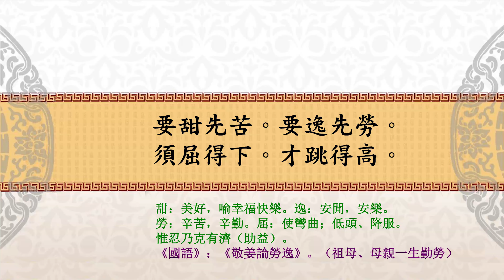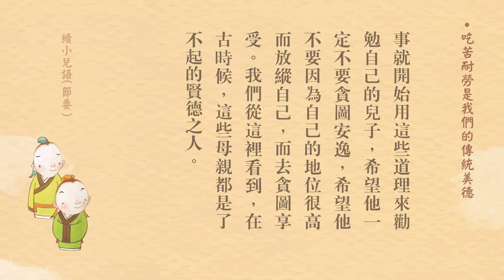開吉法師｜小兒語｜吃苦耐勞是我們的傳統美德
【要甜先苦。要逸先勞。須屈得下。才跳得高。】
這個甜，『要甜先苦』，「甜」是美好的，是比喻幸福快樂的生活。『要甜先苦，要逸先勞』，「逸」是什麼意思？逸就是安閒的意思，是安樂的意思。「要逸先勞」，勞就是指的辛勞、辛苦。『須屈得下』，「屈」是低頭、降服。『須屈得下，才跳得高』，所以說惟忍乃克有濟，濟是幫助的意思，助益的意思。這句話的意思是說，一個人他要想得到幸福快樂的生活，這個快樂不是從天上掉下來的，而是要吃苦耐勞，通過自己的努力，來營造幸福的人生、幸福的生活。所以要先吃苦，吃得苦中苦，方為人上人，「須屈得下，才跳得高」。所以我們要過安樂的生活，要刻苦耐勞。要屈得下，這是說腳要先彎曲，才能夠跳得高。這是比喻說我們人要能夠先學會吃苦，就如同這個腳先彎曲，之後他才能夠跳得愈高。所以我們在家庭當中，在學校乃至社會當中，確實我們看到特別是老一輩的人，這些老人都是非常吃苦耐勞的。
記得我的老祖母，她老人家是活到了九十四歲，九十三四歲，這一代的老人他們都是非常能吃苦的。我記得祖母在我記事的時候，她就一生都是非常勤勞，勤勤懇懇的去操持家務，去做一些做為母親、做為妻子她應該要做的事情。甚至於到她臨終的前一天，她還把自己每天種田的這些農具，她都洗得乾乾淨淨的，然後把它擺放得整整齊齊的。因為我們在台灣是非常重視祭祀，祭祀祖先，老祖母走的那一天剛好是一個祭祖的日子，她白天還在看著家裡在祠堂裡面要供奉祖先，這個兒媳婦都會把飯菜準備好，端到祖先的牌位面前，然後老祖母還在一邊視察一邊看，這些供菜都準備得怎麼樣，有沒有辦得很豐盛來供養祖先。然後又跟她的曾孫子，就是在一起玩得很開心，就是這麼走的。所以走之前，頭一天還在打理自己勞動的工具，走的那一天還在檢視祭祖所祭拜的這些物品。這是一個中國傳統的家庭當中，一個女人她一生非常重要的這些事情，她走之前也都把它打點得好好的。
後來當祖母在年紀大的時候，當然她就不能夠下地去種田了。但是一直到她九十三四歲的時候，她包括自己的衣服都還是自己洗。然後有時候她不能種田，她就幫父親在旁邊拔拔草，一邊聽著佛號，一邊在那裡拔草。所以一輩子都非常的勤勞、非常的簡樸。我們看到老一輩的老人，確實特別是這些母親們，都是用她的身教來教導我們，一定要勤勞。
所以那時候我母親，就是剛嫁過來的時候，因為當時我們整個家族，上上下下都是共用一個祠堂，每逢逢年過節，一些重要的節日，家人都要去祭拜。我母親就是看到我的祖母，就是一個非常勤勞的人，所以嫁到這個家庭來之後，譬如說一到要祭祖的時候，一定是早上就起得很早，就一定把祭祀祖先的飯菜，以及要煮給家人的早餐都準備得好好的。我母親也學習奶奶這種非常勤勞的風範，對於祭拜祖先、對打理家事，也都是非常的勤勉和認真。
當時母親結婚的時候，外公就曾經囑咐她，他說這個廚房是一個女人的臉，你這個廚房乾不乾淨，人家就知道你們這家的媳婦是不是一個勤勞的人。所以母親嫁過來之後，在家裡收拾房子、收拾廚房，每天都把這個廚房擦得乾乾淨淨的。結果後來的長輩，整個大家庭當中很多長輩，都讓他們的媳婦來我們家，看我們家的廚房，說妳看這家的媳婦把廚房每天都擦得這麼乾淨。
所以這個吃苦耐勞，在中國人的傳統家庭當中，確實是一個非常美好的德行。就是即使一個家庭再富貴、再顯耀發達，這個家庭的子弟、兒孫也是非常重視勤苦耐勞這樣的一種家風。
我們在《國語》這部書當中就有看到一個篇章，就是〈敬姜論勞逸〉。這是說在春秋時期，魯國的大夫公父文伯他退朝的時候，他就去看望他自己的母親。結果這個時候就看到他母親正在織麻，正在織布。這時候這個文伯他就覺得很驚訝，他說像我們這樣的人家已經是在朝為官，是做到很大的官了，非常顯貴，像我們家的母親還要親自來織布，他覺得這樣恐怕不太好，就是會讓當時的權臣季孫氏以為說我對母親不孝敬。
結果想不到他的母親也是一個深明大義的人，她就嘆了一口氣跟他說：「恐怕魯國要滅亡了吧。像你這樣的人在這裡濫竽充數的當官，卻不了解當官的道理。你過來，我給你講一講。」於是他母親就教導他，她說：「過去的古聖先王他在安置老百姓的時候，他所選擇的都是非常貧瘠的土地，讓百姓安居下來。在這個時候百姓們，因為這個土地並不是很肥沃，所以他們就要很勤勞的去勞動，才能夠把他這種刻苦耐勞的精神鍛鍊出來。」他的母親就教導他，她說：「老百姓一定要勞動，因為他勞動，他知道這一絲一縷、一粒飯、一粒米、這一寸絲來得都很不容易，所以他們的生活才會過得節儉。想到節儉，因為有節儉這樣的美德，他這種善心才會生發出來。如果一個人他的生活過得非常安逸的話，他就只會想到享受、會想到享樂，而他真正的善心、善念就很容易泯滅，都是被這些貪欲給佔據了，他真正的善心是生不起來的。而當他的善心生不起來的時候，什麼會生起來？當然是邪思邪念會生起來。所以說生活在非常肥沃的土地上的百姓，往往他不容易成材，因為他太安逸了，生活太富足了；可是當這個百姓，他是生活在一個很貧瘠的土地上的時候，他們反而這個艱難困苦的生活，會啟發他的善心、善念，他就會嚮往正義，這是勤勞的好處。」
所以他的母親就教導他，說：「你現在在朝廷做官，做官是在一個很高的位置上面，在上位的人是要勞心，而在下位的人要勞力。」也就是做官雖然不用跟老百姓一樣去種田，但是你每天都要很勤奮的去為老百姓謀幸福、去謀劃，要勞心；在下位的人則是要勞力，我沒有這個本事去做官，去國家政府裡面當一方的地方官，我是一個普通的農夫，也沒關係，你在家裡就好好的種田。「所以像這些都是先王的教訓，所以從上到下沒有人敢懈怠的。而現在我是一個寡婦，而你是一個小官，即使你從早到晚都很勤勞的去做事情，都還恐怕沒有辦法保住祖先所留下來的這個事業，更何況你現在有這種非常懶散怠惰的這種想法，又怎麼能避免罪罰？所以我希望你從早到晚都能夠提醒我，一定不能夠荒廢祖先所留給我們的事業，但是你現在卻偏偏的希望我們家裡的人都要求安逸。」
就是因為當時他退朝的時候，看到母親在織麻，就覺得說像我官位這麼高的大臣，我母親還要做這種粗活，做這種勞動的普通人做的這些工作，他覺得很沒面子。所以母親就責罵他是自求安逸的這種行為，就是怕說他這樣子去承擔國家所給你賦予的責任的話，我恐怕將來你的父親連祭祀的人都沒有了。
後來這件事情就被孔老夫子聽到了，因為當時他是跟夫子生活在同樣的一個時代。孔子聽到了這個話之後，就對這位母親非常的讚歎，就讓他的學生們要記住這母親所說的這些話，就是〈敬姜論勞逸〉這裡面記載的。說像季氏家裡有這樣的母親、這樣的婦人，可以說她是不貪圖安逸的一個賢德的婦女了。
所以我們看到在幾千年前，在一個家庭當中，連一個女子她都是深明大義，知道自己的兒子所思所想、所做的是不正確的，從生活上一點點小事就開始用這些道理來勸勉自己的兒子，希望他一定不要貪圖安逸，希望他不要因為自己的地位很高而放縱自己，而去貪圖享受。我們從這裡看到，在古時候，這些母親都是了不起的賢德之人。
恭錄自《聖學根之根·續小兒語》第3集
開吉法師主講
2019/12/26